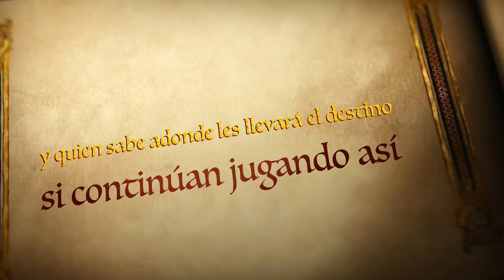Semana Santa 2013 PREBENJAMIN